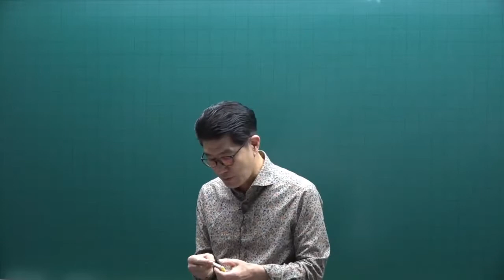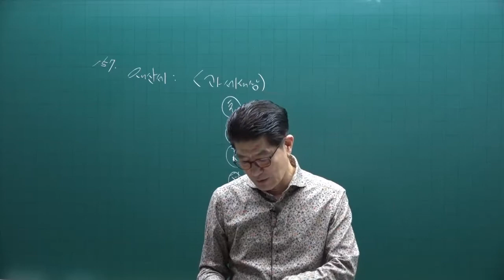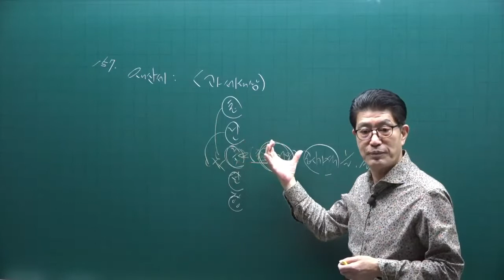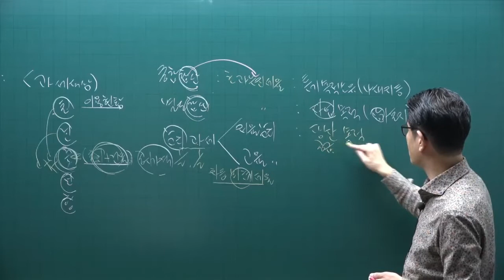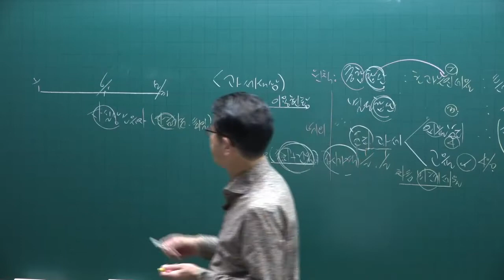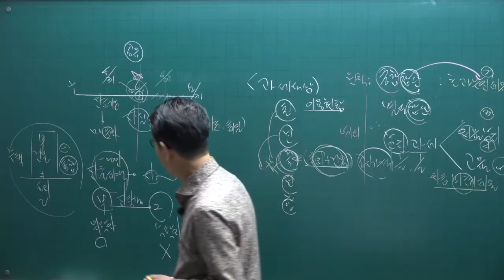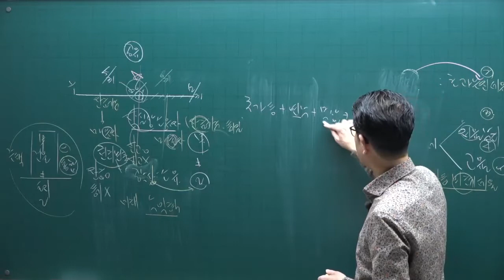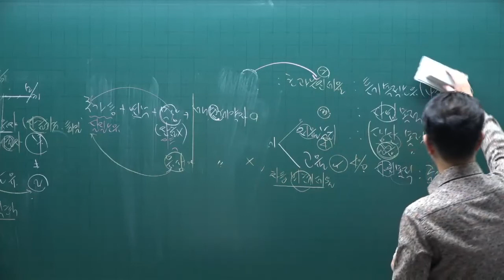[공전무] 2022년 공인중개사 세법 기초입문 8강